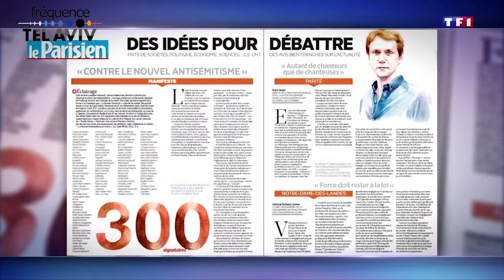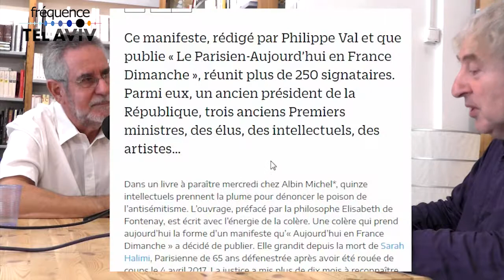"Manifeste contre le nouvel antisémitisme" - réponse aux critiques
"Manifeste contre le nouvel antisémitisme" - Michel Gad Wolkowicz fait partie du collectif qui l'a initié et co auteur du livre « Le nouvel antisémitisme ». "Epuration ethnique" ? "frapper d'obsolescence certains passages du Coran ?" Il répond ici aux critiques émises depuis la parution de ce manifeste.
Extraits d'une émission animée par Dr. Israel Feldman "Savoir et secrêts du psychisme".